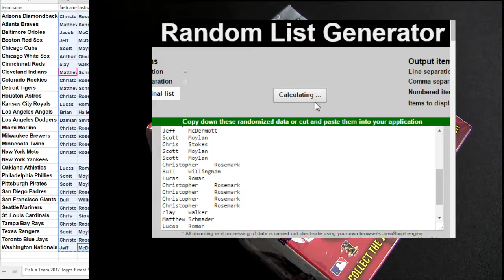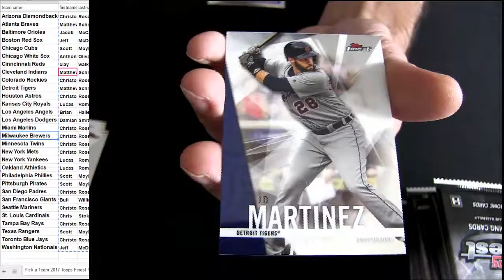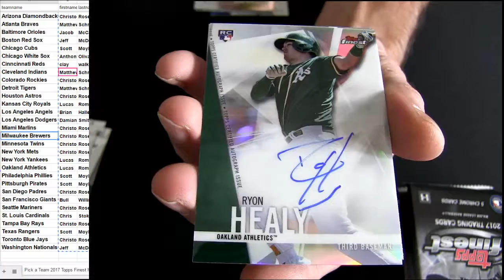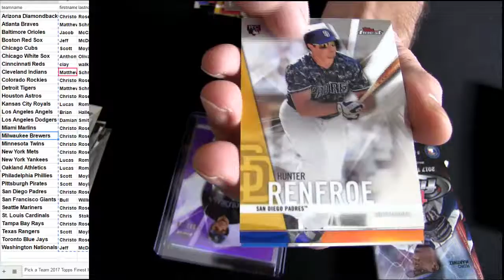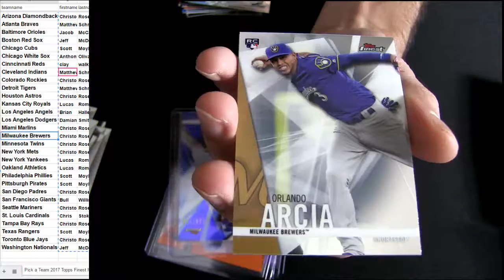17 Finest MLB #5